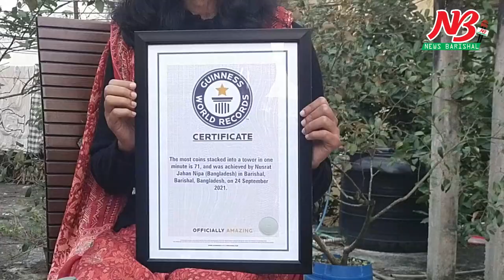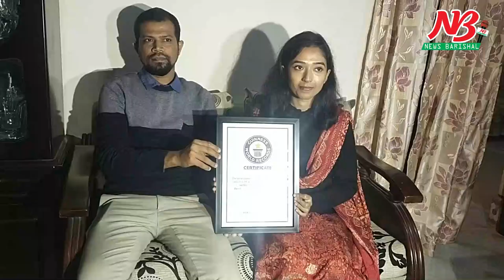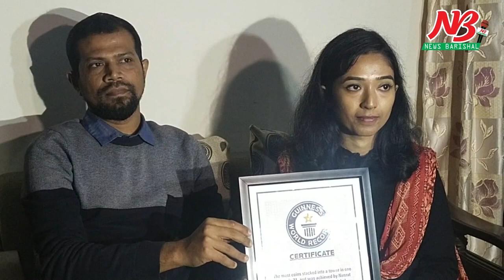ইটালিয়ানকে হটিয়ে বিশ্ব রেকর্ড করেছে বরিশালের মেয়ে নিপা | guinness world record nipa | News Barisal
ইটালিয়ানকে হটিয়ে বিশ্ব রেকর্ড করেছে বরিশালের মেয়ে নিপা

এক হাতে ১ মিনিটে ৭১টি কয়েন দিয়ে টাওয়ার বানিয়ে বিশ্ব রেকর্ড করেছেন বরিশালের গৃহবধূ নুসরাত জাহান নিপা। গত মঙ্গলবার রেকর্ড ব্রেকিং আন্তর্জাতিক সংস্থা ‘গিনেস ওয়ার্ল্ড রেকর্ড’ প্রেরিত এক প্রত্যয়নপত্রে নিপাকে এই স্বীকৃতি দেয়া হয়। এর আগে ২০১৫ সালে এক মিনিটে এক হাতে ৬৯টি কয়েন দিয়ে টাওয়ার বানিয়ে বিশ্বরেকর্ড গড়েছিলেন ইটালীর সিলভিও সাবা। ৬ বছর পর ইটালিয়ানের রেকর্ড ভেঙ্গে এবার এক মিনিটে সর্বাধিক ৭১ কয়েন দিয়ে টাওয়ার বানিয়ে ‘মোস্ট কয়েন স্ট্রাকড ইন টু এ টাওয়ার’ (গড়ংঃ ঈড়রহ ঝঃধপশবফ রহ ঃড় ধ ঞড়বিৎ) তৈরীর রেকর্ডটি এখন বাংলাদেশের বরিশালের মেয়ে নিপার দখলে। এতে খুশী নিপা ও তার পরিবারের সদস্যরা।

নিপা বরিশাল নগরীর দক্ষিন সাগরদী এলাকার বাসিন্দা ও জেলা গনসংহতি আন্দোলনের আহ্বায়ক দেওয়ান আব্দুর রশিদের একমাত্র সন্তান। বরিশাল বিএম কলেজ থেকে রসায়ন বিভাগ ২০১৪ সালে স্নাতকোত্তর সম্পন্ন করেন নিপা। বর্তমানে চাকুরী করেন স্কোপ নামে একটি বেসরকারী উন্নয়ন সংস্থায়। এর পাশাপাশি অনলাইন ভলান্টিয়ারের কাজ করেন তিনি। ৪ বছর আগে একজন ব্যাংকারের সাথে গাটছড়া বাঁধেন নিপা।